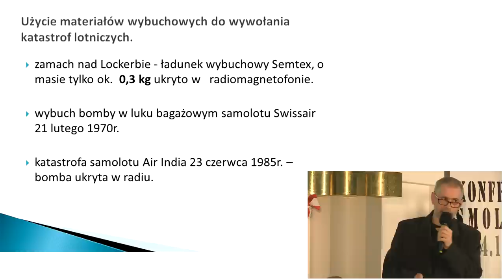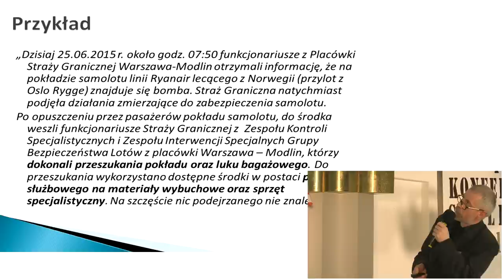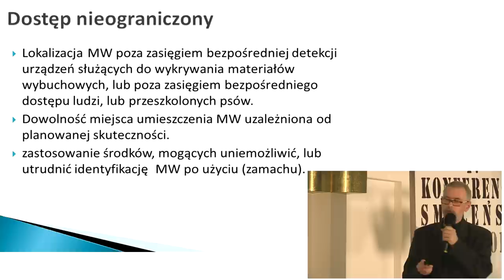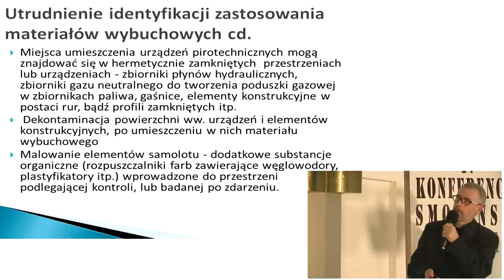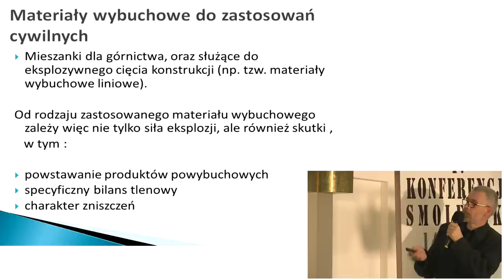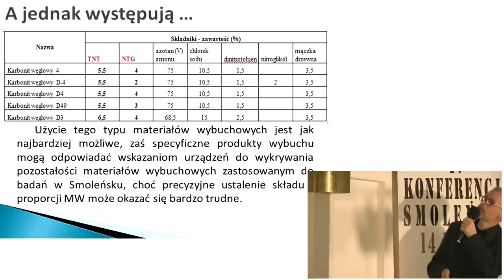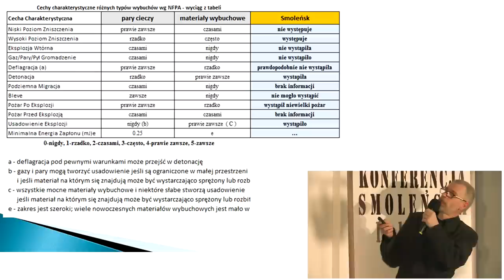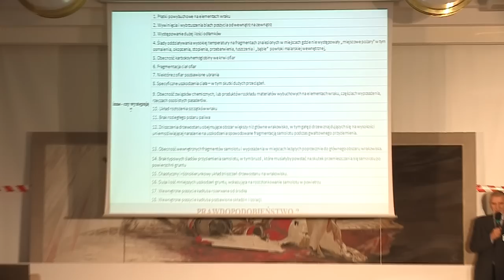Jacek Jabczyński – Możliwość użycia materiałów wybuchowych w Smoleńsku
Praca zawiera analizę cech charakterystycznych dla użycia materiałów wybuchowych, oraz materiał porównawczy dla cech zniszczenia spowodowanych innymi czynnikami, w tym pożarem, wybuchem typu BLEVE, wybuchem par paliwa lotniczego. Na podstawie istotnych cech zniszczenia a także materiału dowodowego, oraz badania ekspertów w zakresie występowania śladów materiałów wysokoenergetycznych można również wnieść, że spektrum możliwości użycia takich materiałów nie ogranicza się jedynie do materiałów wybuchowych o zastosowaniu militarnym. Praca powstała w oparciu o bogaty materiał literaturowy, w tym badania problematyki wybuchów w ośrodkach naukowych, a także w oparciu o prace przedstawione podczas Konferencji Smoleńskiej i stanowi próbę syntezy istotnych ustaleń dotyczących prawdopodobnego przebiegu zdarzeń w Smoleńsku.